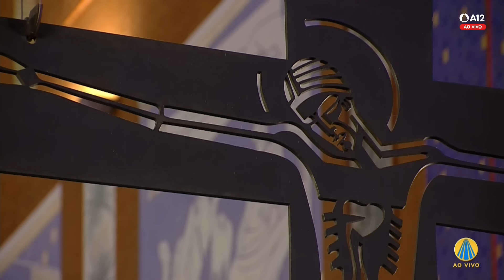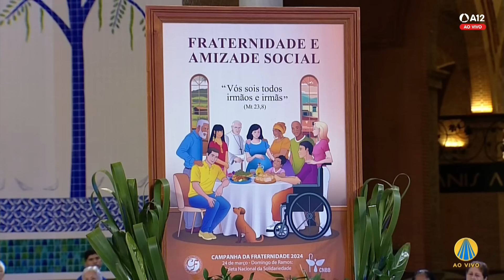Missa | Santuário Nacional de Aparecida 9h 15/02/2024